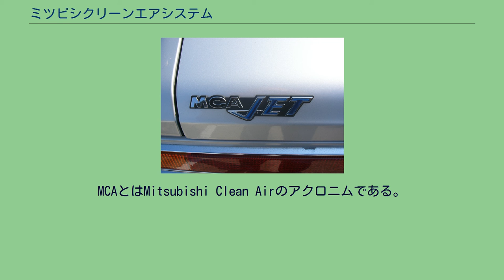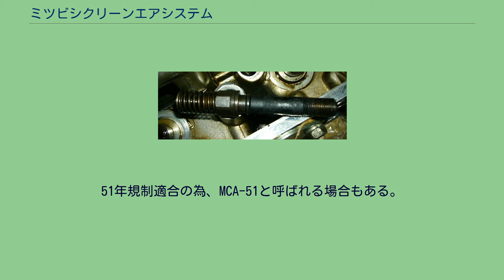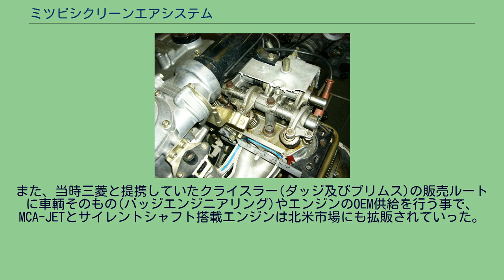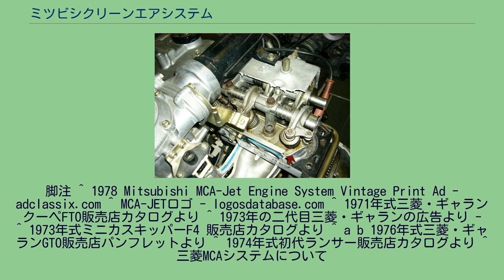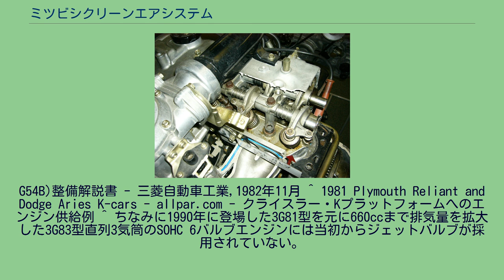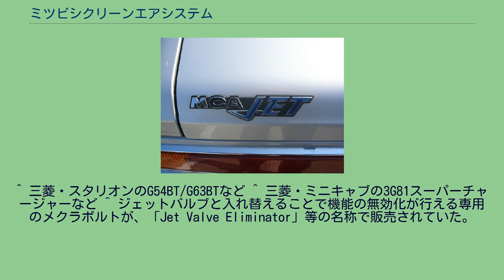ミツビシクリーンエアシステム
MCA-JET搭載の三菱車に貼付されたMCA-JETエンブレム ミツビシクリーンエアシステムは、昭和48年度(1973年)以降の日本の自動車排出ガス規制に対応した、三菱自動車工業の公害対策技術。
MCAの略称で呼ばれる場合も多い。
MCAとはMitsubishi Clean Airのアクロニムである。
最も著名なものは70年代末に登場した補助吸気バルブを持つMCA-JETであるが、この方式に収斂されるまでには数種類の排ガス浄化方式が存在した。
同時期の他社の排出ガス対策技術と同様に、MCA導入車種の多くにトランクリッドやヘッドカバー等に「MCA」「MCA51」「MCA-JET」などのエンブレムやステッカーが貼付されていた為、対策前の車両との識別が容易に行えた。
当時ラインナップされていた三菱製エンジンの大多数が、この技術による排ガス対策を受けているが、DOHC仕様の4G32や直列6気筒の6G34(サターン6)、OHVの4G4型エンジン(ネプチューン)のように、MCAの本格導入が行われないまま姿を消したエンジンも存在した。
1971年ごろより登場、昭和48年排出ガス規制に対応すべく開発された形式。
チャコールキャニスター、シールド式クランクケースブリーザー、バキューム進角装置付ディストリビューターなど比較的初歩の排ガス対策機器のみの搭載であった。
登場当初は特別な呼称は無かったようであるが、後にMCA-IIの開発が始まると、73年頃からはこの形式はMCA-Iと呼ばれるようになった。
軽自動車におけるMCAは、72年末のミニカスキッパーF4に代表される、2ストローク機関(三菱・2G10)から4ストローク機関(三菱・2G2系エンジン)への移行が48年規制対策の目玉であったが、2ステージ2バレルキャブレター、半球型クロスフロー燃焼室、V型配置ポペットバルブ、センター配置点火プラグ、温水予熱式(ヒートライザー)インテークマニホールドや吸気予熱(ウォームエアインテーク)等のエンジン側の改良も多数施された。
1974年ごろより登場。
48年規制から大幅に規制内容が強化され、日本版マスキー法とも呼ばれた昭和50年排出ガス規制以降の規制適合の為に開発された。
いくつかの形式が存在するが、原則としてはMCA-Iの機構を下敷きに、より本格的な排ガス対策機器を追加したものとなっている。
三菱はMCA-IIと同時期にフレデリック・ランチェスターの理論を具現化したバランサーシャフトの一種であるサイレントシャフトの開発にも成功、MCAとサイレントシャフトの組み合わせは、70年代から80年代に掛けての三菱製エンジンの代名詞ともなった。
MCA-IIの中でも昭和51年排出ガス規制に適合したものは、MCA-51と呼ばれる場合もあった。
サーマルリアクター方式。
MCA-Iにエアポンプ式サーマルリアクター、EGRを追加することで、50年規制に適合した。
キャブレターにもオートチョーク、燃調制御ソレノイドが追加され、主に暖機運転時間の短縮制御が行われている。
EGRはインテークマニホールドの吸気圧力と、水温を検知するサーモバルブにて再循環量の制御が行われる。
ディストリビューターには点火時期進角ダイアフラムの他に、遅角ダイヤフラムが追加され、主に再燃焼の最適化のための点火時期制御が行われた。
エンジンルーム内の熱害を考慮して、排気温度警告灯をはじめとする複数の温度警告灯が設けられ、ボンネットから熱気を排出するための電動フードファンも設けられた。
翌76年には小改良で51年規制にも適合し、MCA-51とも呼ばれるようになった。
1976年、軽自動車規格の改正に伴い、暫定的に471ccの排気量とされたミニカ5やミニキャブ5の2G22エンジン用に開発された形式。
MCA-Iをベースにしている点は共通しているものの、登録自動車向けのMCA-IIBと異なり、サーマルリアクターではなく酸化触媒とリードバルブ式二次空気導入装置を追加している事が特徴である。
51年規制適合の為、MCA-51と呼ばれる場合もある。
ミニカ用としては1977年に550cc化された2G23でこの形式が継続したものの、1978年からはMCA-JETで53年規制をクリアした550ccのG23Bエンジンへと移行したため、生産数はあまり多くない。
しかし、比較的規制値の緩い軽商用車向けへの生産は継続され、マツダ・ポーターキャブのOEMエンジンとして1983年まで存...